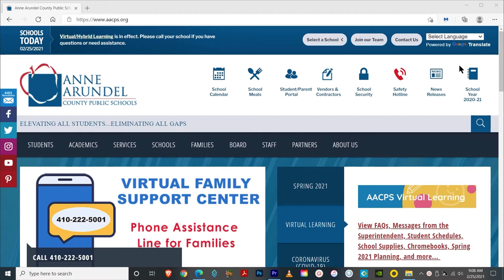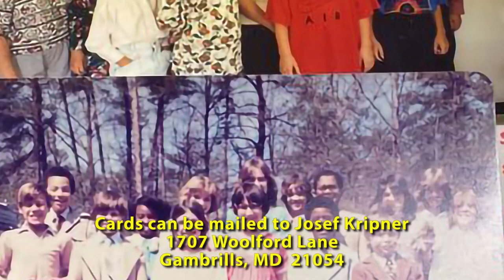Meade Week for Feb. 26, 2021